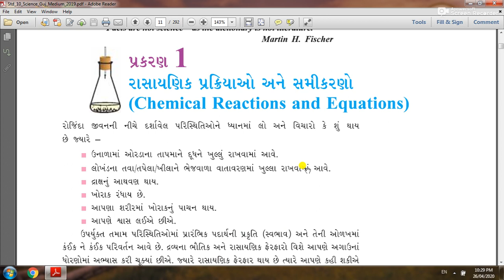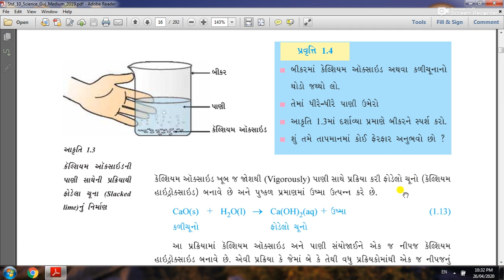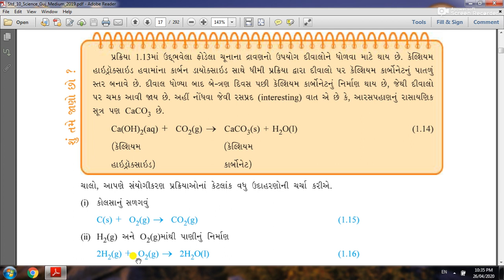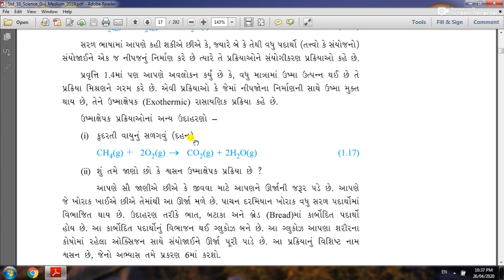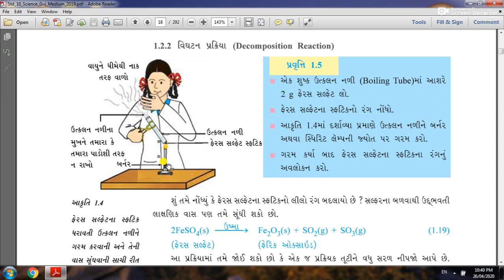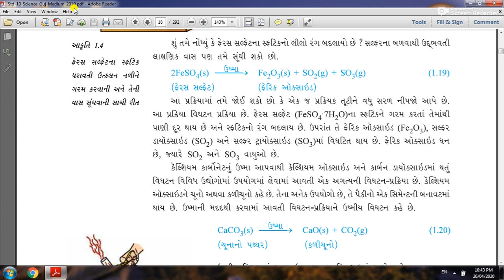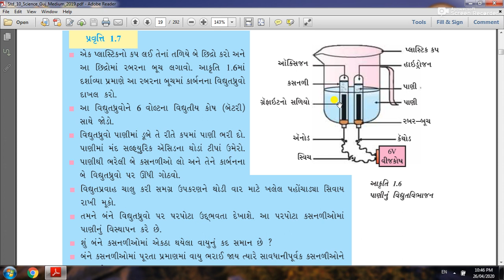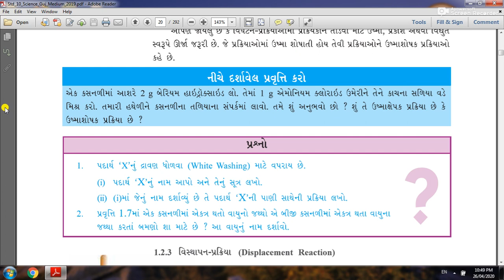Std 10 science ch 1 part 3